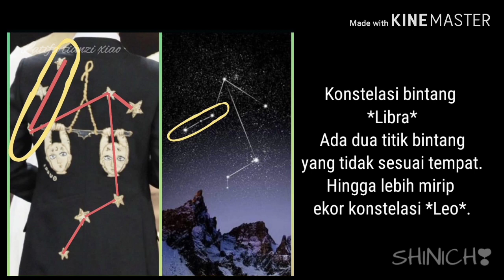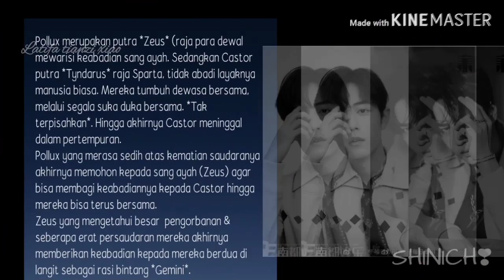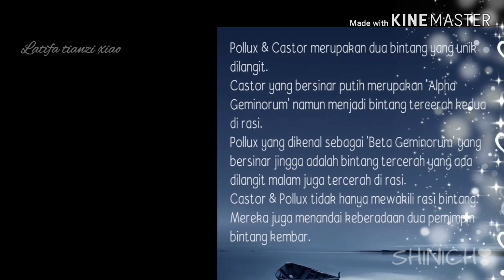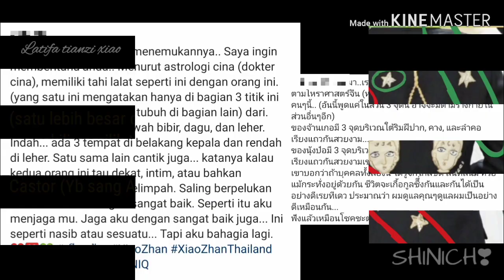Bjyx 💛 Analysis **CAHAYA BINTANG KEMBAR*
Cr. SHINICHI